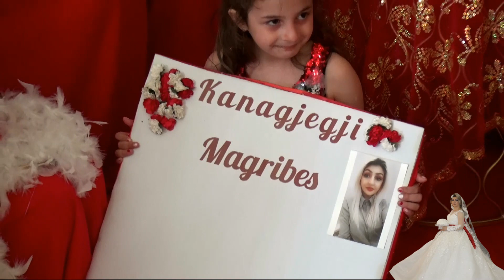KANAGJEGJI I MAGRIBES:StudioKraka